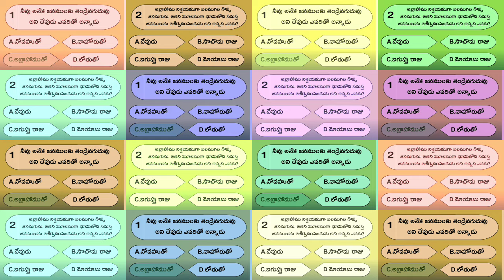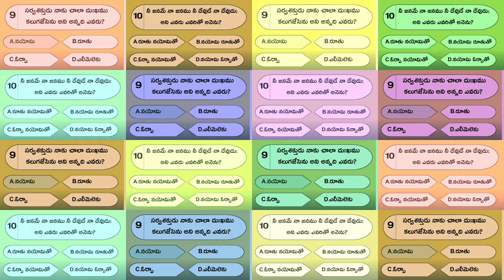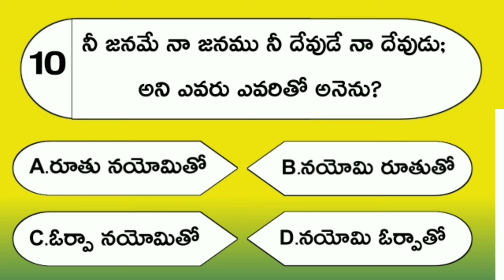bible quiz in telugu #3| telugu bible questions and answers | బైబిల్ ప్రశ్నలు మరియు సమాధానాలు